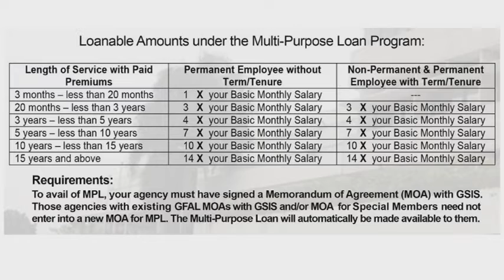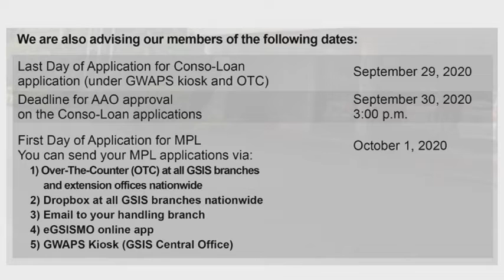GSIS Multipurpose Loan, Magkano ba ang Pwede mong I-Loan?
GSIS Multipurpose Loan Form